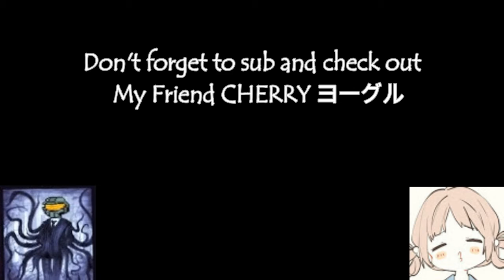FIGHT LIKE A BOSS!!! l Resident Evil 7 part 7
Boss fight in da swamp lands! See how many times I goof this up...